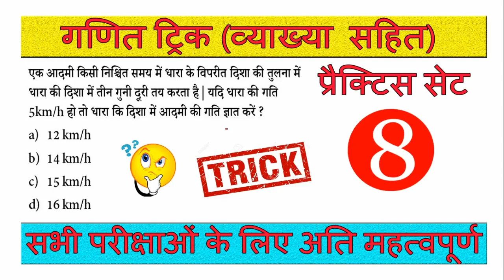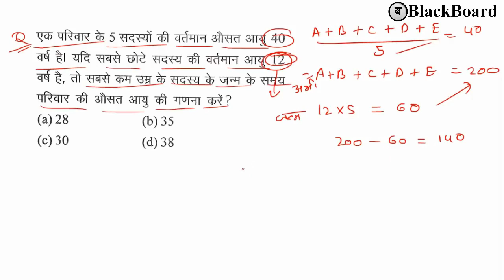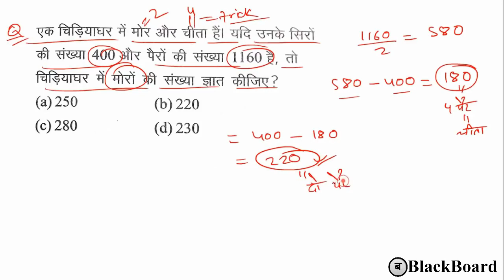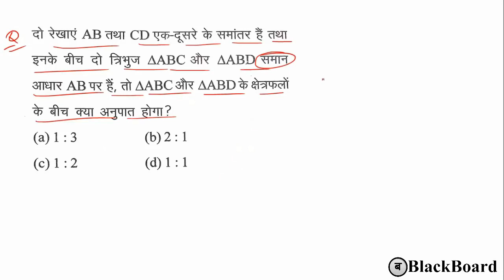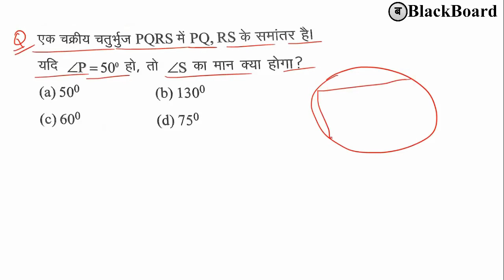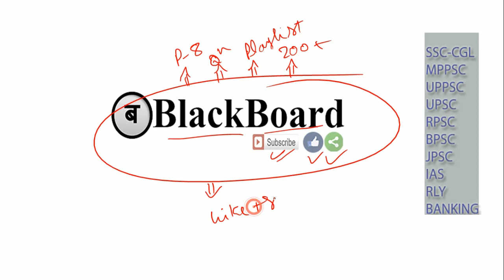गणित के महत्वपूर्ण प्रश्न #8| ganit ke sawal | maths question hindi | math practice set | blackboard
REASONING & APTITUDE ट्रिक के सभी विडियो देखने के लिए इस लिंक पर क्लिक करें -

Thanking you